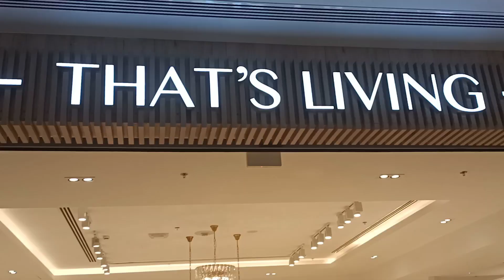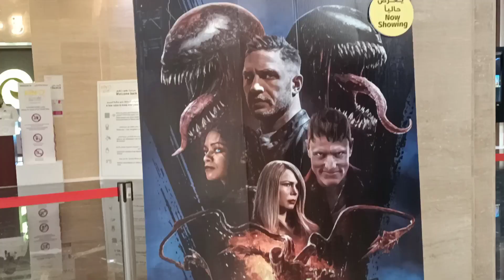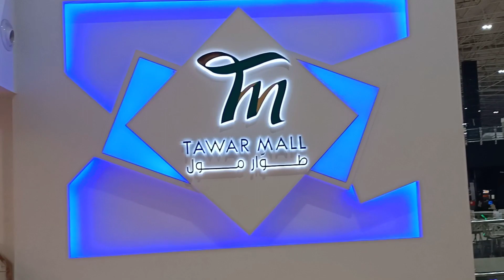Thawar mall doha qatar is known as the romantic mall in qatar. I K vlogs by hamza